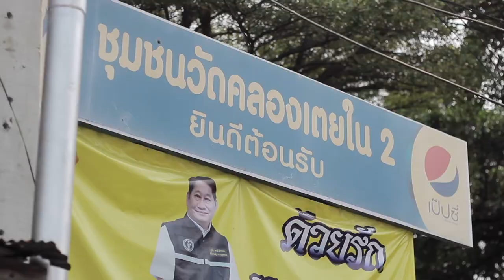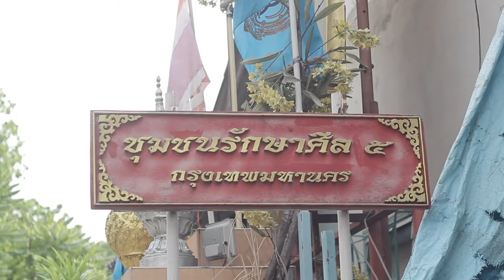Khlong Toei Port modernization threatens Bangkok slum communities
Tge Port Authority of Thailand is edging closer to floating a tender offering for its Klong Toey smart community project

The authority is seeking to modernize the Bangkok port and adjacent areas, parts of which have been encroached upon by poor people.

This raises concerns about the fate of Thais who make a living from the port and the areas surrounding it, as they would have to clear the land to allow for construction.

The local communities that would be affected directly by the modernization project have expressed their exasperation and demanded authorities reconsider and take their situations into consideration before going forward.

Read the full story at BangkokHerald.com